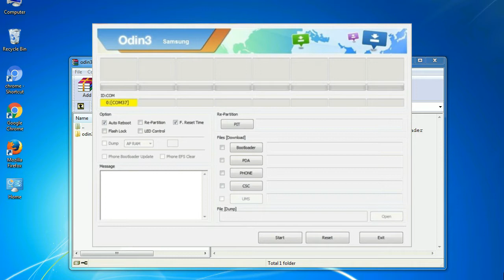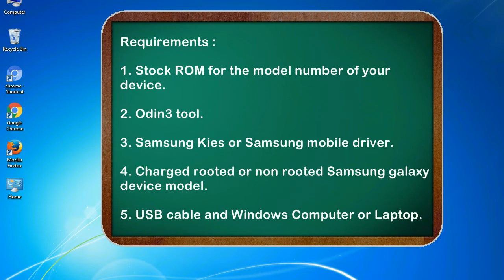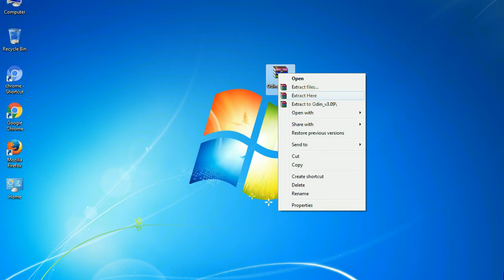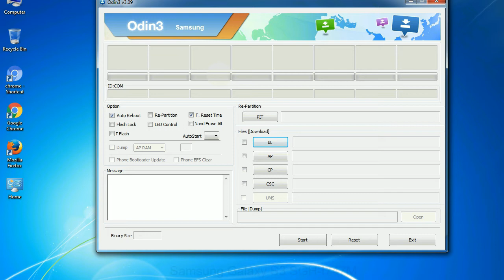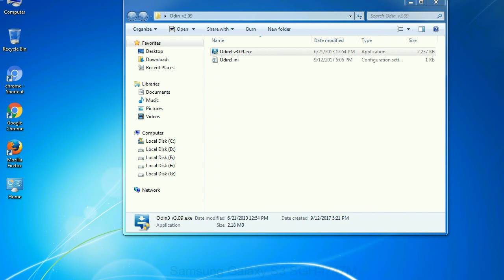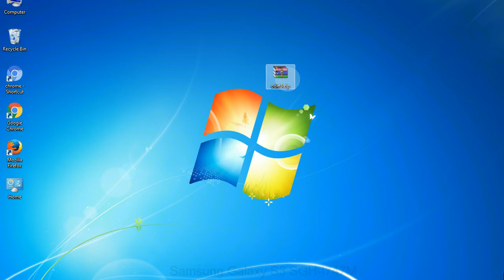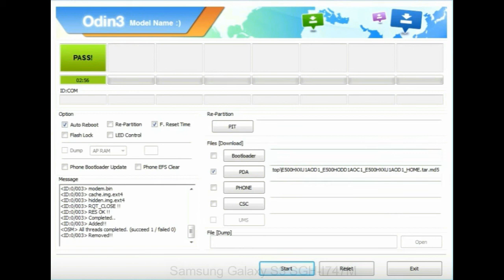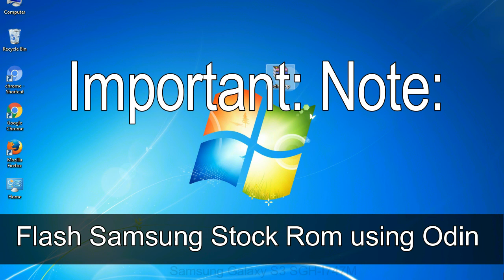How to Samsung Galaxy S3 SGH I747M Firmware Update (Fix ROM)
I talk to you How to Samsung Galaxy S3 SGH I747M firmware flash with Odin.

Here is a step by step guide on how to flash Samsung Galaxy S3 SGH I747M ROM:

Step 2. Download Stock ROM compatible with your Samsung S3 SGH I747M device or if you have already downloaded the firmware file then ignore downloading it again, and extract it on your PC.

Step 3. Power Off your Samsung S3 SGH I747M phone.

Step 8. Once you have connected the Samsung Galaxy S3 SGH I747M to the PC, Odin will automatically recognize the phone and see "Added" message at the lower left panel. or connect your phone to the PC via USB cable.

Now, your Samsung Galaxy S3 SGH I747M Firmware Update success.